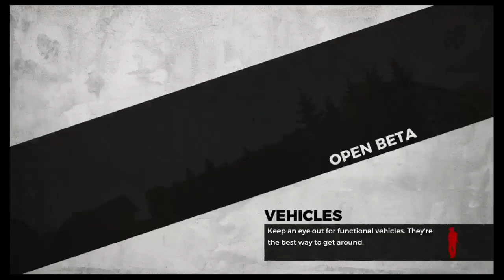H1Z1 BATTLE ROYAL PS4 İLK BAKIŞ (PS4 PRO)